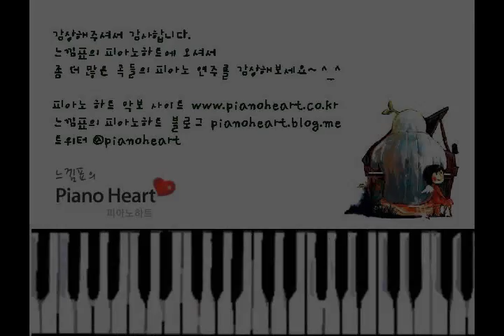have yourself a merry little christmas piano cover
twitter : @pianoheart *. If you don't know Korean Language, please check English Guide.